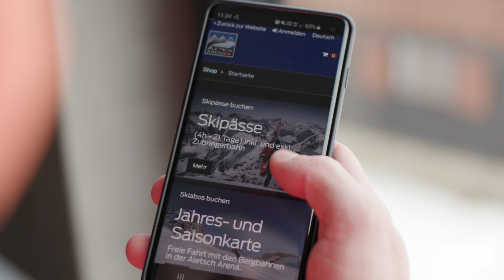Neuer vorteilhafter Webshop – jetzt Skipass sichern!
Neues Preissystem für Skipässe ab Winter 2019/2020.
Wer seinen Skipass online und früh bucht, profitiert ab diesem Winter: Kein Anstehen am Ticketschalter und attraktive Tickets sichern.

New web shop and new pricing system for ski passes from winter 2019/2020
From web to slope: enjoy advantages by booking early online!

Direkt zum Online-Shop der Aletsch Bahnen AG
shop.aletschbahnen.ch